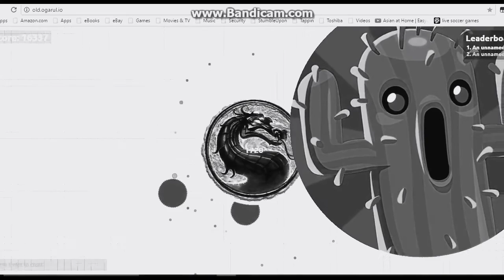BEST POPSPLIT MONTAGE "MONSTROUS TRIPLE POP"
Savage and death playing in private server